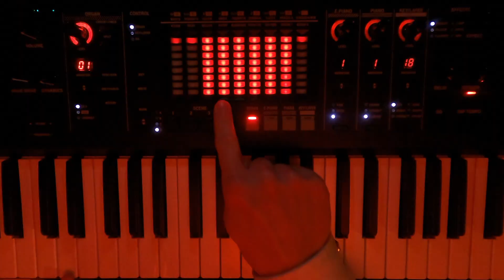Mit Tönen rechnen? = additive Synthese | Synthesearten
Wie funktioniert eigentlich Klangerzeugung? In diesem Video geht es um die additive Synthese - eine der grundlegenden Arten wie man einen Klang gestalten kann.